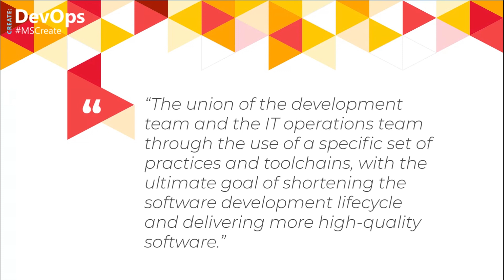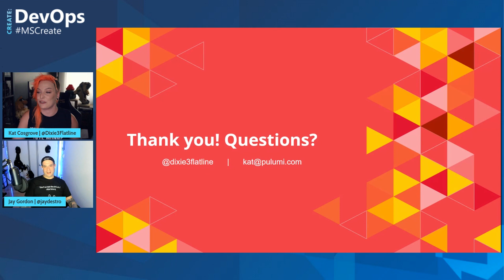Shifting left, how security fits into the DevOps story with Kat Cosgrove and Jay Gordon